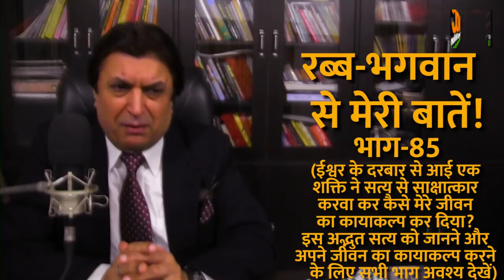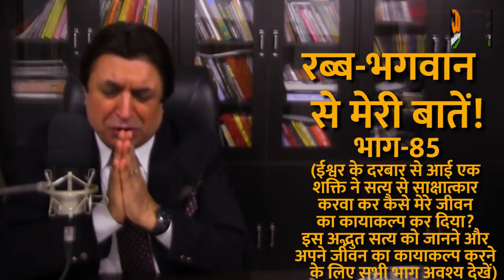610.(85) Rabb Bhagwan Se Meri Batein (Part-85) -Mangal Dhillon (रब्ब भगवन से मेरी बातें भाग- 85)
610.(85) रब्ब भगवन से मेरी बातें (भाग-85) -मंगल ढिल्लों
610.(85) Rabb Bhagwan Se Meri Batein (Part-85) -Mangal Dhillon (रब्ब भगवन से मेरी बातें भाग- 85)